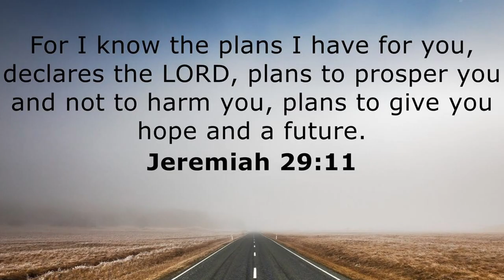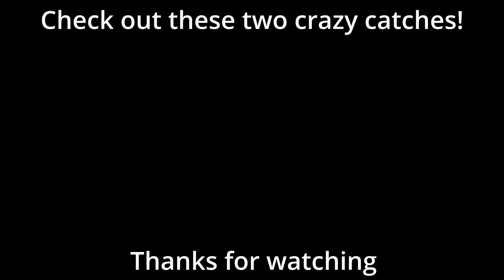$5 LURE CATCHES MY DREAM FISH! (Hervey Bay Flats)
In this exiting video we find ourselves up in Hervey Bay to do some crazy fishing in huge Tailor schools that were surrounding our boat with Massive Queen Fish Feeding on the Tailor. We even Manage to get one to eat With A super cheap lure! This was one of our craziest videos and best fish catches so watch till the end as it was hectic!
One Word To Describe It = Unbelievably Epic!
Gear used
Nomad Inshore Spin Stick 7ft6
$5 Savage Gear Swimbait
Shimano Vanford with 20lb main line 50lb leader
 @Nomad Design Tackle
Edited By Nathaniel aka Mantun
Had to post it here for the moment until YouTube lets us post it on the main channel again.